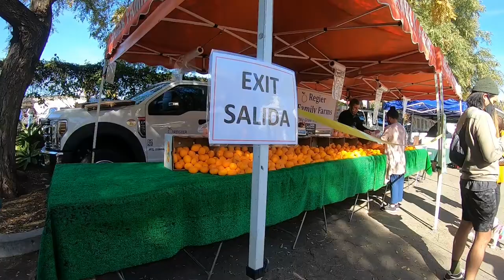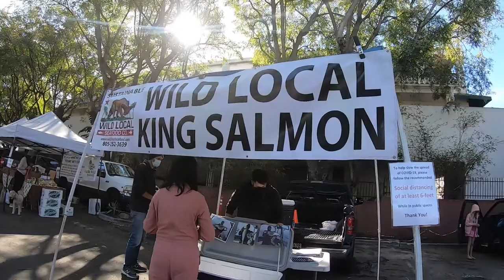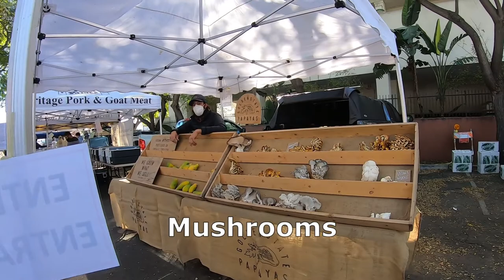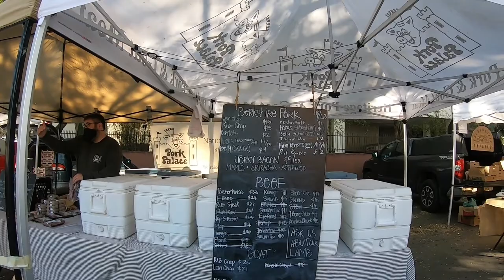Santa Barbara Farmer's Market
Santa Barbara is a city on the central California coast, with the Santa Ynez Mountains as a dramatic backdrop. Downtown, Mediterranean-style white stucco buildings with red-tile roofs reflect the city’s Spanish colonial heritage. Upscale boutiques and restaurants offering local wines and seasonal fare line State Street. On a nearby hill, Mission Santa Barbara, founded in 1786, houses Franciscan friars and a museum (Google, 2021)

Primary Camera:  Canon SX740 HS Superzoom
Secondary:  GoPro Hero 7 Black
Gimbal:  Neewer Weight-Balanced Stabilizer
Video Editor: Windows Moviemaker